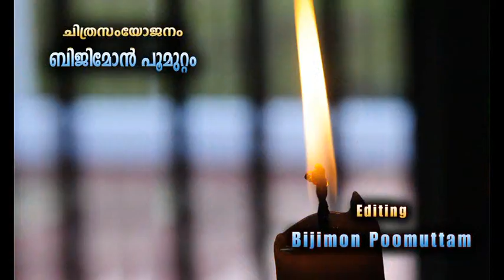H.G. Dr. Geevarghese Mar Osthathios 94th Birthday Celebration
H.G. Dr. Geevarghese Mar Osthathios 94th Birthday Celebration - Kottayam St.Pauls' Ashram & Balabhavan